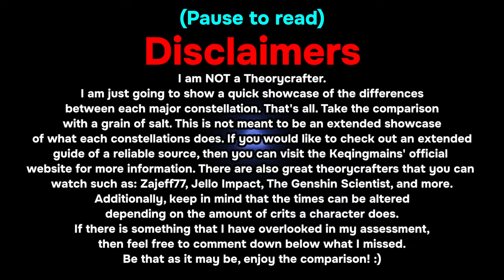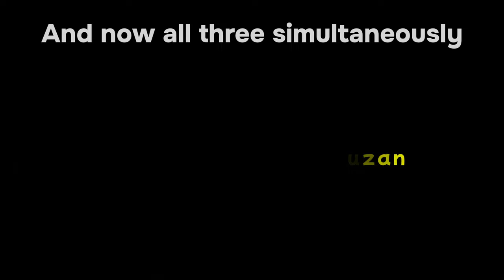C6 Faruzan feels like a MUST-PULL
This is a video comparing the damage buffs Faruzan provides with her constellations. The characters used will be Xiao and Wanderer as points of reference. I personally believe that getting a C6 Faruzan, if you are a Wanderer or a Xiao main, is a must-have. No character is technically a "must-have", but she is definitely a contender if there is one.

If you have any suggestions or feedback then feel free to do so in the comment section below. I will do my best to answer them all.

Timestamps:
0:00 - Intro
0:17 - Xiao (C1)
0:41 - Wanderer (C1)

1:07 - Unlocking C2-C5 Faruzan
1:14 - Xiao (C1 vs C5)
1:39 - Wanderer (C1 vs C5)

2:05 - Unlocking C6 Faruzan
2:11 - Xiao (C5 vs C6)
2:35 - Wanderer (C5 vs C6)

3:00 - Xiao (C1 vs C5 vs C6)
3:24 - Wanderer (C1 vs C5 vs C6)

3:50 - Builds
3:56 - Bonus Clip